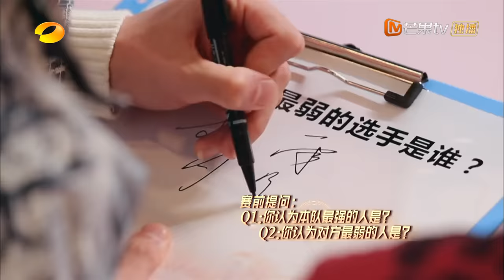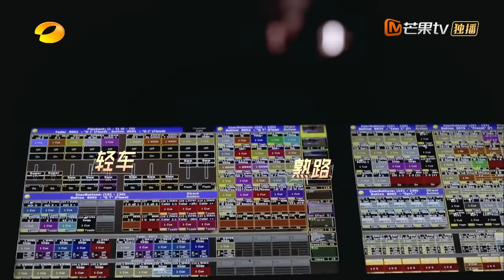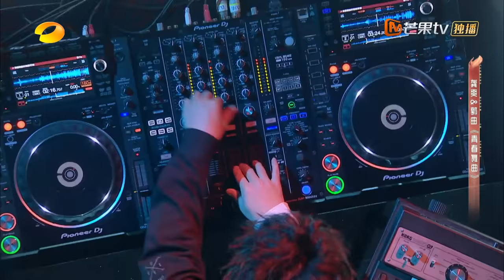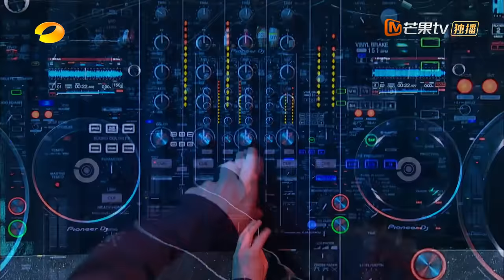《春天花会开》第8期 完整版：华晨宇伯乐舞台首秀惊艳全场！雷佳谭维维连连称赞选手表现！Flowers Bloom in Spring EP8丨MangoTV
春天花会开，歌承东方来！加入Mango TV VIP 3月11日起每周五会员抢先看，先人一步聆听民族旋律！非会员每周日20:00准时更新！
嘉宾：华晨宇/谭维维/雷佳

节目简介：2022湖南卫视大型民歌竞唱节目，翘首高歌，以乐会友，节目以最具中国特色的民歌为题材，让当代年轻人用自己的方式唱出心中最美的中国。